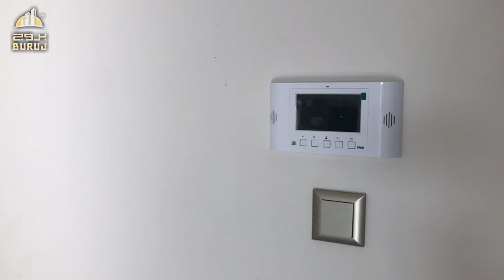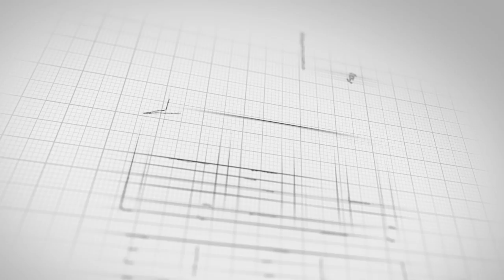شقق بإطلالات بحرية بأسعار مغرية في عاصمة الجمال مدينة طرابزون التركية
شقة بإطلالة بحرية في طرابزون بموقع مميز وسعر مناسب
المدينة / طرابزون
المنطقة / بليتلي
عدد الغرف / 3 غرف وصالة + مطبخ + بلكونتين + 3 دورات مياه
الدور /  الثالث

المميزات /

- إطلاله خيالية على البحر وعلى المدينة .
- مساحات خضراء .
- مجمع سكني متكامل الخدمات .
- مواقف سيارات مغلقة .
- جلسات عائلية .
- العاب اطفال .
- مصعد لكل عمارة .
حراسة أمنية وكاميرات -

* توجد شقق في ادوار مختلفة ايضا الاسعار
 تبدا من 350.000 ليرة تركية
ما يقارب : 41.000 دولار

وتصل الى 550.000 ليرة تركية
ما يقارب : 64.500 دولار
بسعر صرف 7/11/2020

رابط الواتساب المباشر للتحدث معنا

عقارات تركيا
عقارات اسطنبول
عقارات طرابزون
ارياف تركيا
شقق في ارياف تركيا
الجنسية التركية
المنتجات التركية
الماركات التركية
الاسواق التركية
فنادق اسطنبول
فنادق 5 نجوم في تركيا
فنادق طرابزون
فنادق ازونجول
شاليهات طرابزون
متاحف تركيا
شقة رائعة في طرابزون
فنادق طرابزون
سياحة في تركية
إسطنبول تركيا